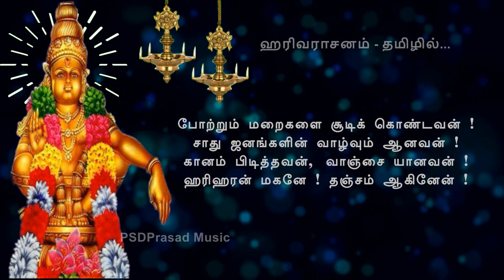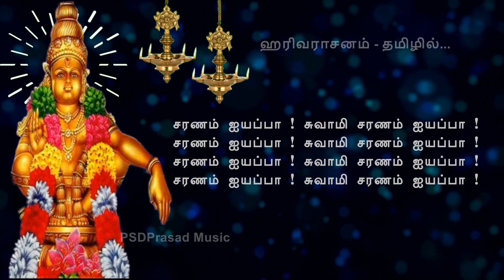🙏😇 Swamiye Sharanam Ayyappo - Harivarasanam (Tamil) 😇🙏